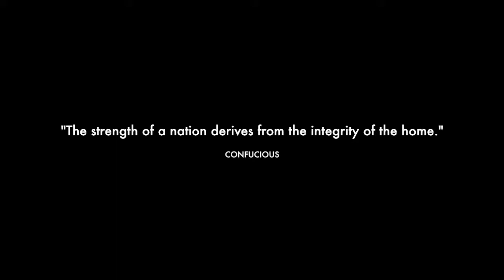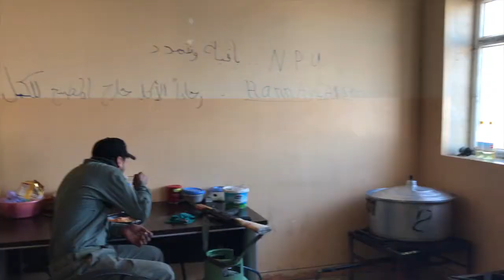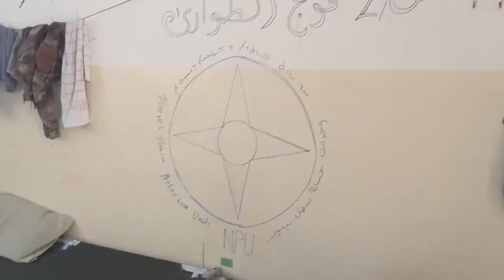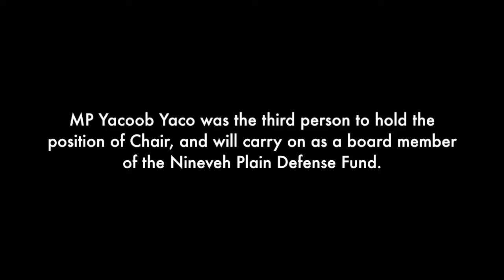Our Dignity, Our Land: The NPU Story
After his hometown of Bakhdida was captured by ISIS, retired Brigadier General Behnam Aboosh realized there was only one thing Assyrians in Iraq could do to guarantee their survival: Fight back.

He started with fifteen volunteers. Now, he commands the Nineveh Plain Protection Units (NPU).

"From now on, when people look at us, they will say: These are the Assyrians."